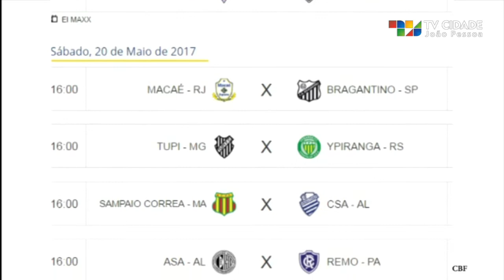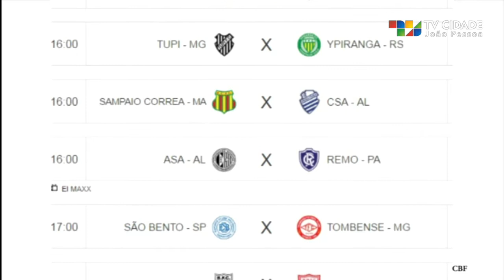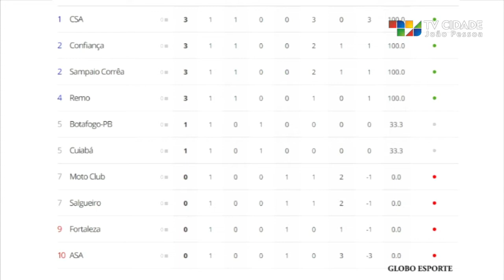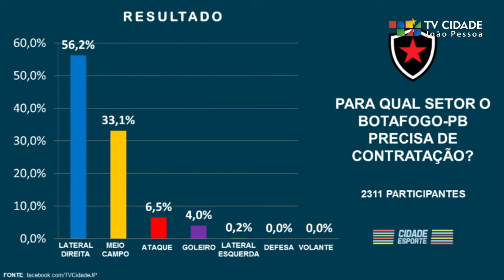Informações completas do Belo para o jogo contra o Fortaleza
Agora o desafio do Botafogo-PB é fora de casa. A nova edição do Cidade Esporte traz detalhes sobre os preparativos do alvinegro da estrela vermelha, como também uma análise apurada das condições da equipe para a partida na Capital do Ceará. Tem ainda o resultado da nossa enquete, onde mais de 2300 participantes deram o recado sobre qual setor da equipe do Belo precisa de mudanças urgentes! Confira!